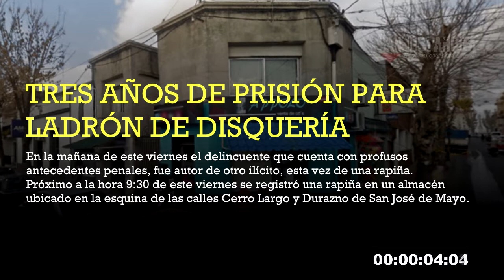Noticias 1 de junio de 2018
Estas son las noticias que tenés que conocer de este viernes 1 de junio de 2018 en el departamento de San José.